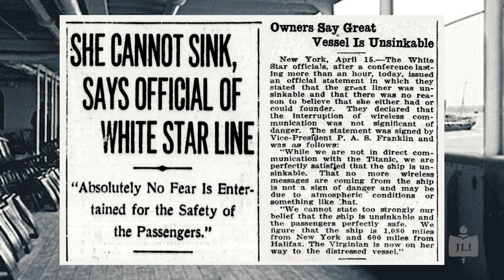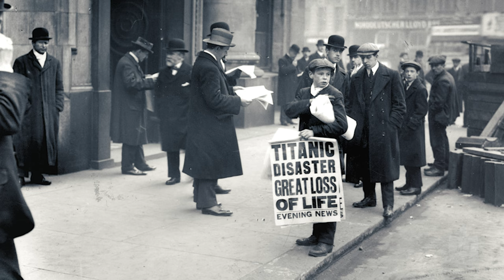One Passenger's Warning Before the Titanic Disaster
Discover the eerie premonition that one Jewish man had before boarding the Titanic's maiden voyage. Isaac Frauenthal ignored his ominous dream of the colossal ship sinking and boarded the 'unsinkable' liner with his brother and sister-in-law. However, his fears came true when the Titanic collided with an iceberg and sank, claiming over 1,500 lives. Frauenthal's story is a haunting reminder that even the strongest of ships can falter, leaving us to question our intuition and decision-making. Would you have boarded the Titanic knowing what Isaac Frauenthal dreamed? Watch this video to uncover the chilling story.

ABOUT JLI